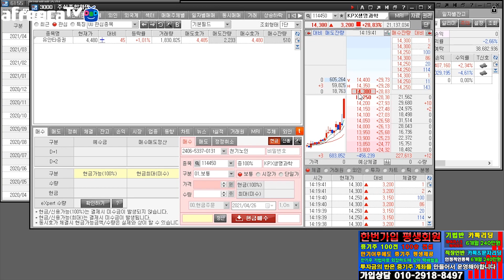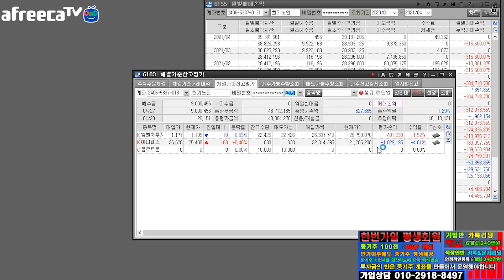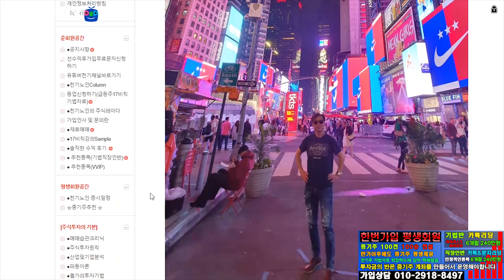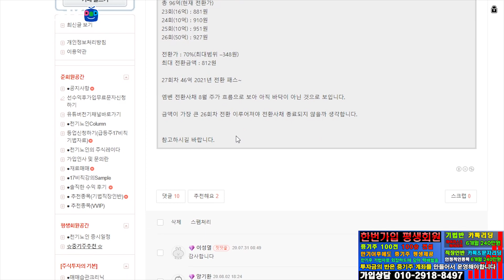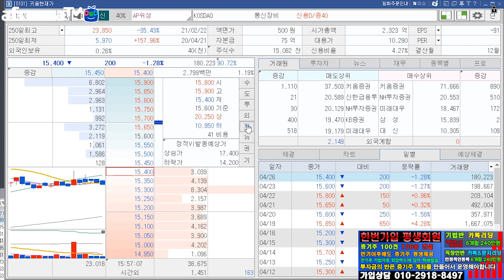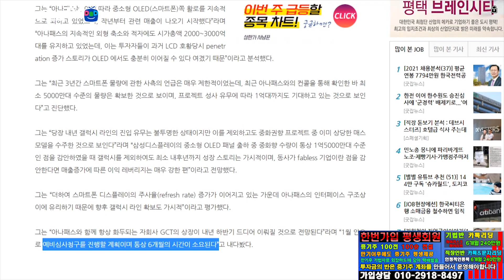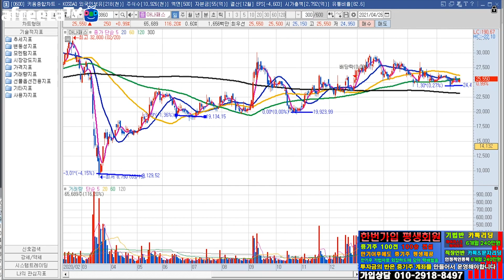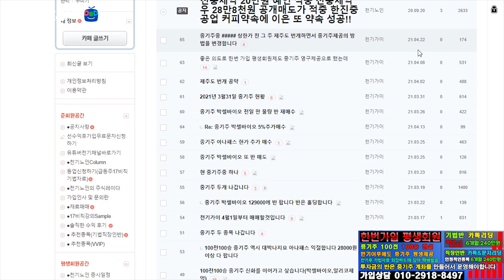중기주 100전100승 1억 투자하였을시 1년만에 실자산 5억 됨. 제주도 번개공지 ..주식은 기다림과 인내. . 박셀바이오 상한가주고 내가 술한잔샀으니 이제 여러분들의 차례.